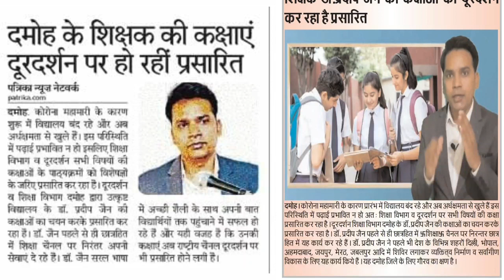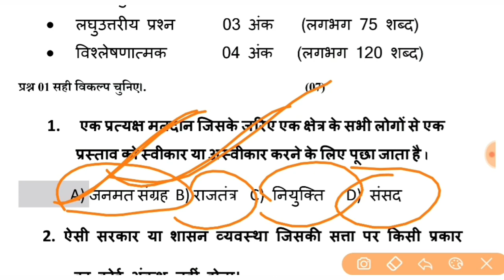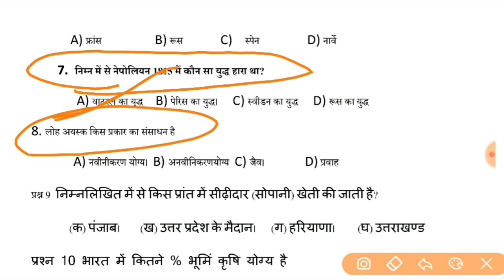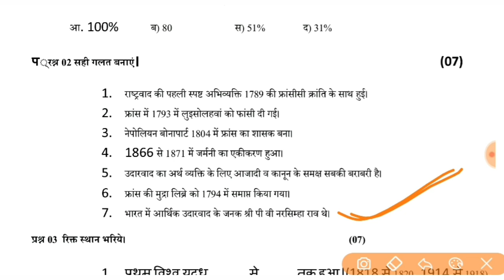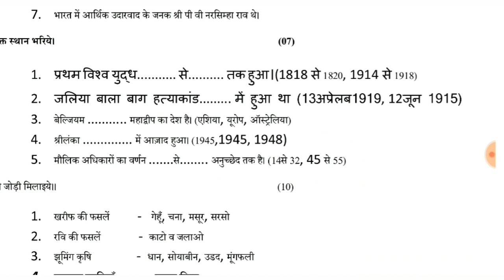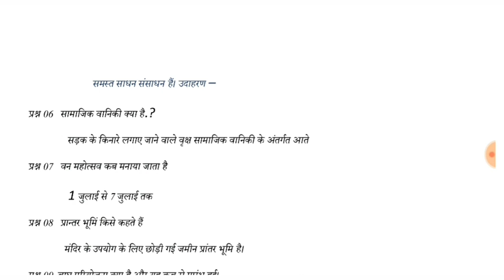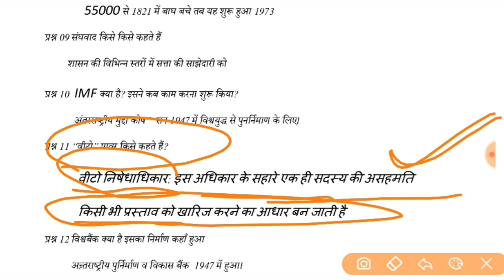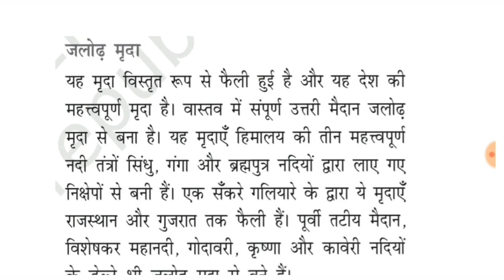10th Social Science Adarsh paper | सामाजिकविज्ञान का 10वी का पेपर | कैसे करें पेपर |10th Class paper